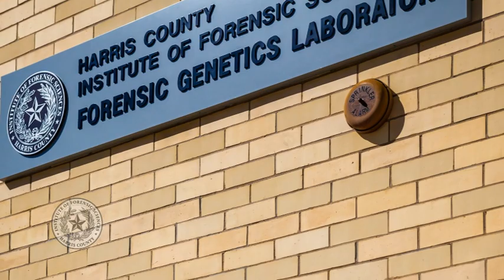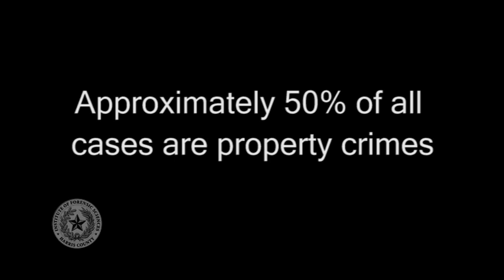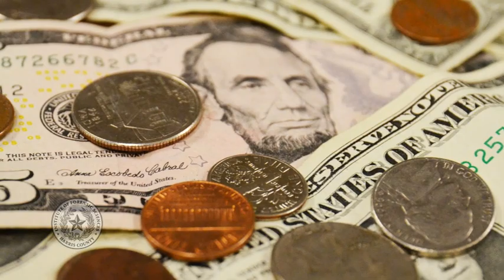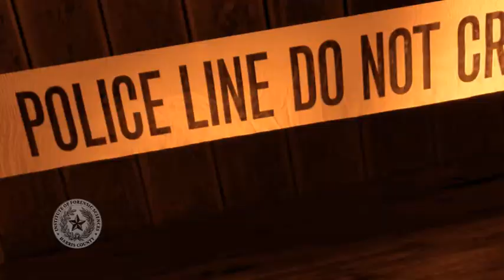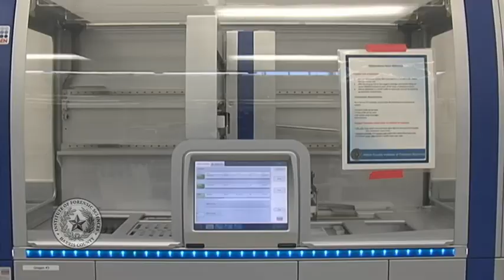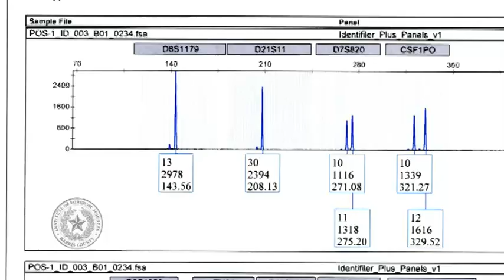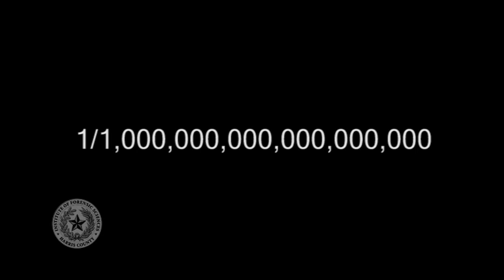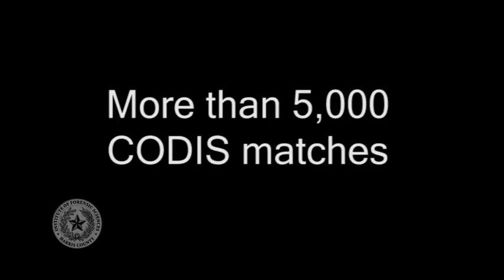HCIFS Forensic Genetics Laboratory Open House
Harris County Institute of Forensic Sciences
Forensic Genetics Laboratory
Open House Introduction